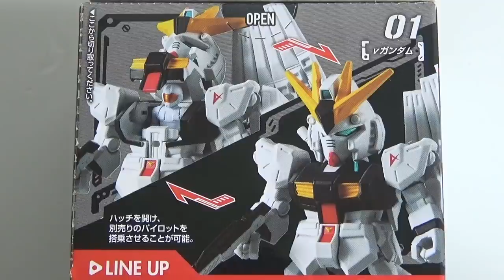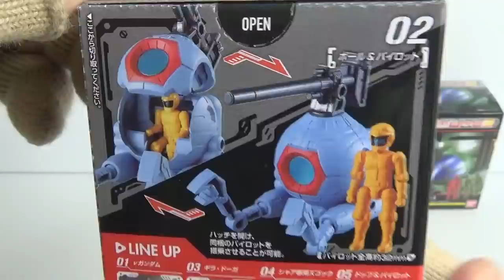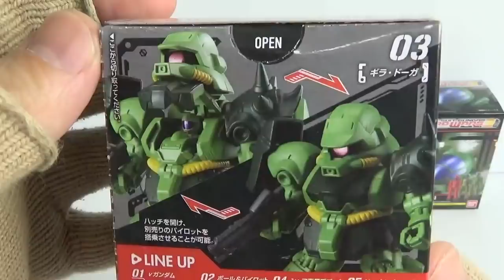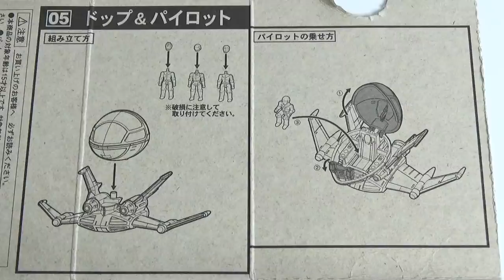機動戦士ガンダム マイクロウォーズ３ 全５種 開封 Mobile Suit GUNDAM MICRO WARS3 ニューガンダム ギラドーガ シャア専用ズゴック 食玩 candy toys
１個５００円（税抜き）

1．ニューガンダム
2．ボール＆パイロット
3．ギラドーガ
4．シャア専用ズゴック
5．ドップ＆パイロット